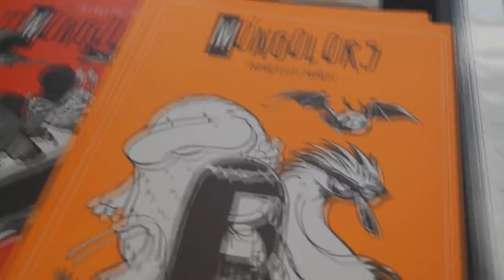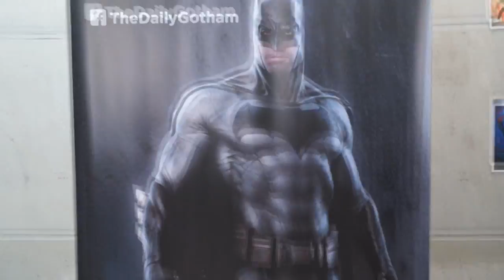En Vivo - Expo BatmanvSuperman